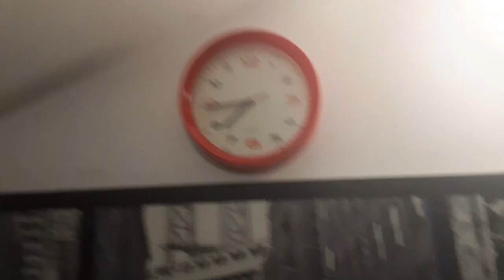MON NOUVEAU CLAVIER !!! + MON TAPIS DE SOURIS !